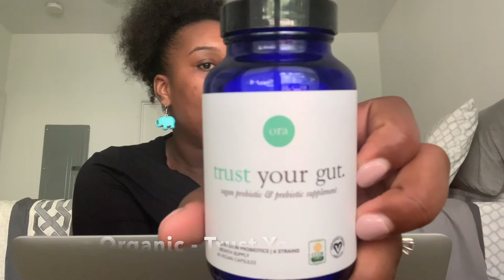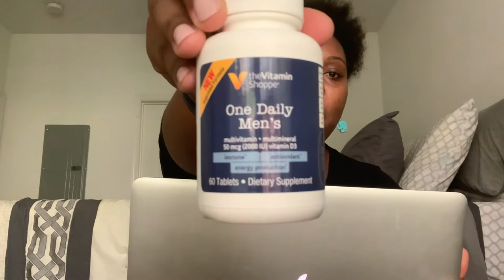TTC RAINBOW BABY #1 WITH AN ARCUATE UTERUS | Cycle #1 Prep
Hey y’all! I couldn’t wait to do this video, so here it is! This video goes into detail on the steps I am taking in TTC Rainbow Baby #1. Everyone has different methods in TTC, and I chose this method after doing months and months of research! My next video will be an introduction about myself, and more detail about my uterine abnormality.
As promised, here are links to some of the mentions in the video. If you have additional questions about supplements, please comment. I’d love to talk!

Ava $20 off code
*I did not sign up for the referral program like I thought I did. I am in the process now.

Pregmate OPKs and HCG tests

Rainbow Light Prenatal One

Dandelion Tea

Maca Powder

Cacao Powder

*None of these mentions are paid advertisements. I am true user of each of these products and stand by them 100%!
Please, send me any feedback on things you did (do) in TTC!